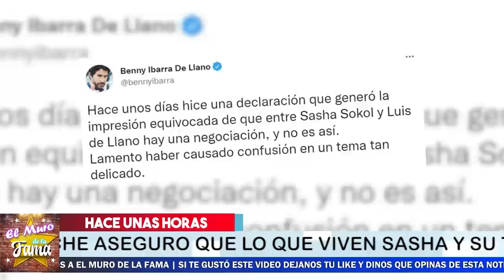🚨💸Sobrino De Luis De llano 𝗥𝗘𝗩𝗘𝗟𝗔 𝗣𝗼𝗿𝗾𝘂𝗲 𝗡𝗼 𝗣𝗶𝘀𝗮𝗿𝗮 𝗘𝗹 𝗕𝗼.𝘁𝗲 Su tío 😱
elmurodelafama

¡ BIENVENIDOS ‼️

Entertainment
Television program
noticias de espectaculos
espectaculos noticias
noticias de la farandula
tv mexicana
Televisa espectaculos
chismes
escandalo de los famosos 2021
farandula 2021
chisme de farandula
karol tamiko
programa hoy
suelta la sopa
polemica
Ventaneando